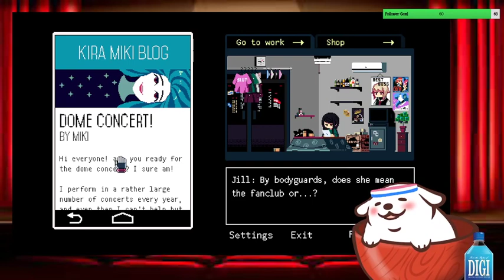23.7.2022 No Drinks on Stage Please!